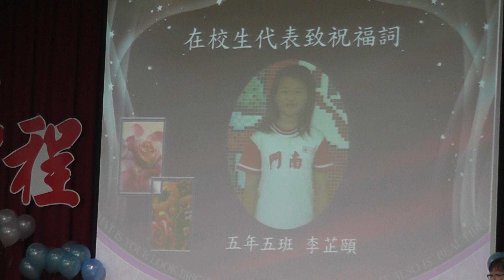1000615桃園縣立南門國小畢業典禮畢業生致詞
1000615桃園縣立南門國小畢業典禮畢業生致詞